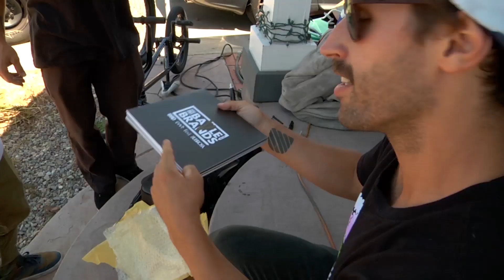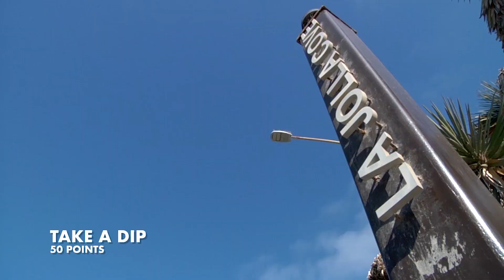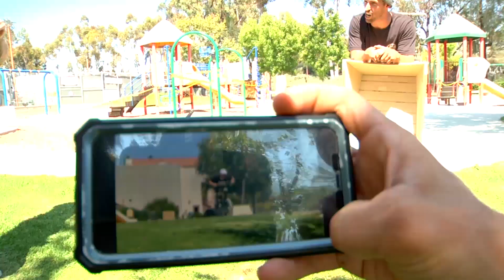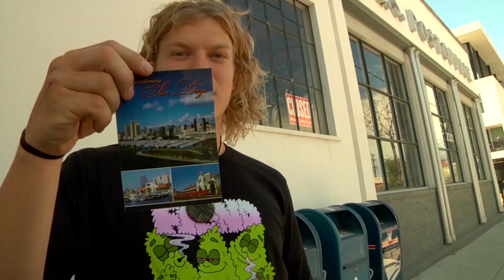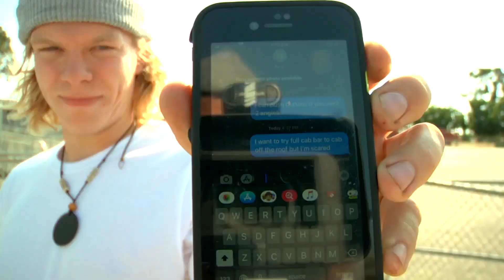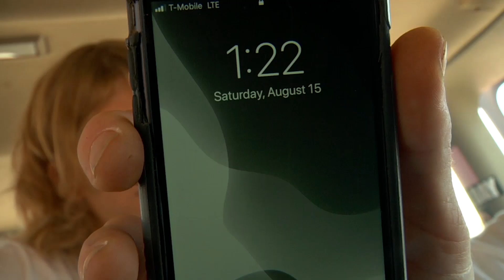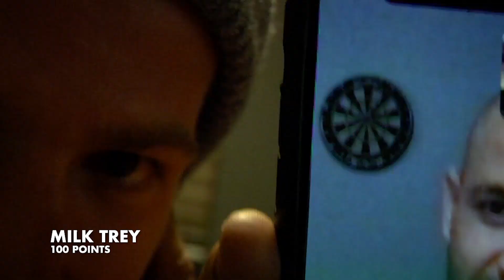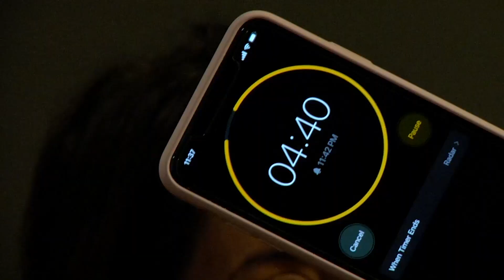Source BMX Fiend Challenges Edit | BOTB 2020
This BMX street edit shows the winners of SourceBMX's BOTB 2020 competition, Fiend BMX!

Fiend's BMX freestyle street edit involves all of the challenges they managed to complete which won them BOTB 2020!
Filmed in hot and sunny San Diego by Tony Ennis, Garrett Reynolds, Colin Varanyak, Matt Closson and Johnny Raekes take to the streets to take on the rad challenges and make themselves this year's winners!